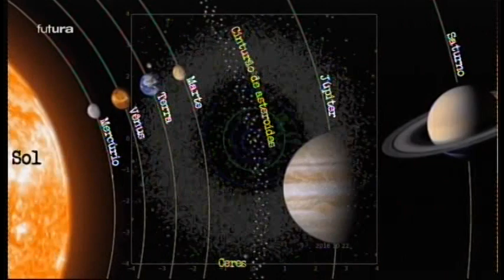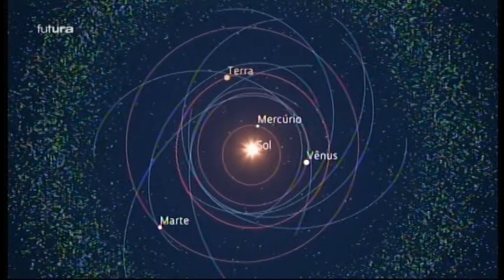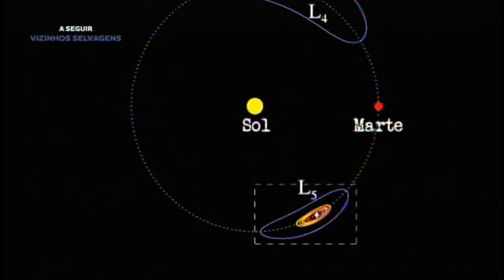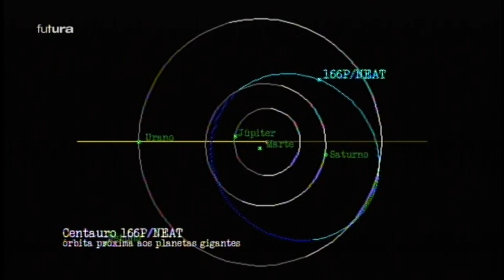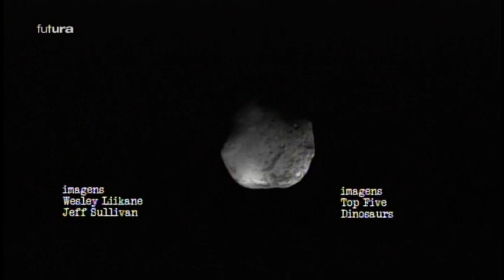Astrolab | Asteróides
Milhões de pequenos corpos habitam o Sistema Solar e são tão únicos e intrigantes como os astros maiores.
O que são os asteróides?
Qual a origem e o destino desses corpos?

Documentário produzido pela TV Futura.